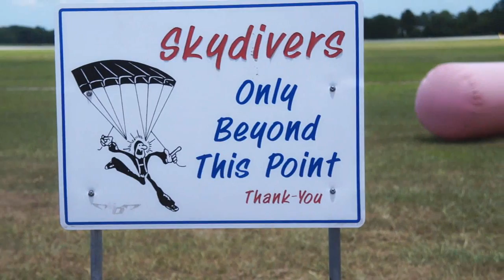Skydive Deland welcomes Mallory